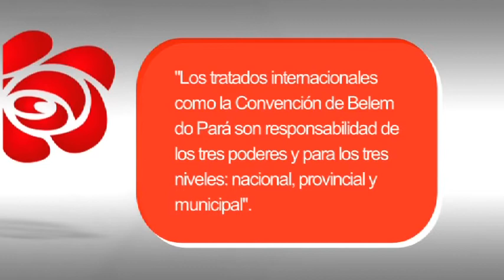Susana Chiarotti Directora INSGESAR Instituto de Género Derecho y Desarrollo